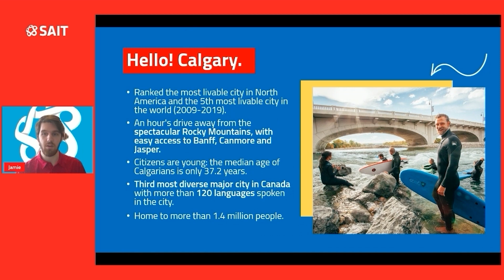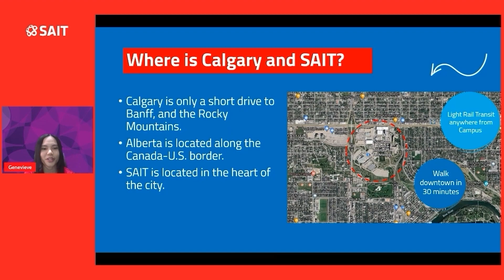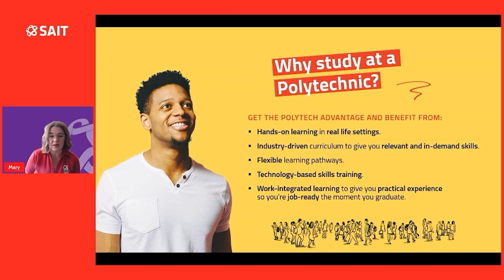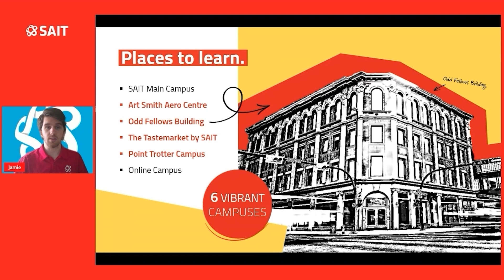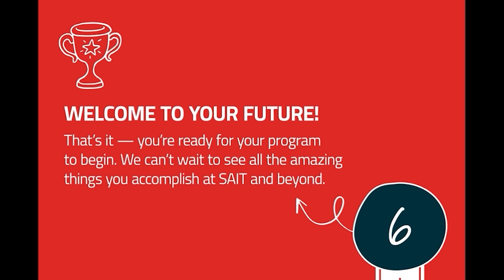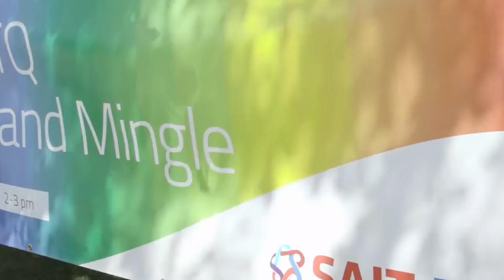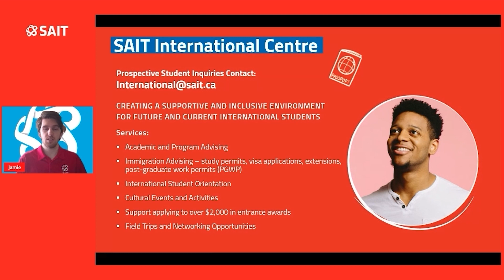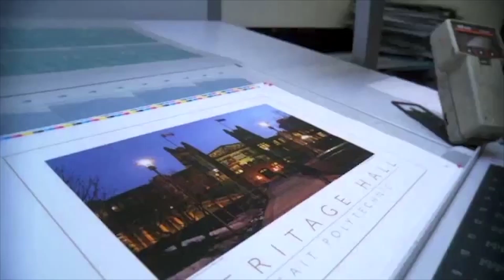Why SAIT, Why Calgary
Learn a better way forward with SAIT. Technology is who we are — it’s what we do.

Officially known as the Southern Alberta Institute of Technology (SAIT), we offer more than 100 programs in business, technology, engineering, energy and more. Your success is at the core of what we do — we offer many services to support students inside and outside of the classroom while helping you develop life-long skills for a successful career. Located northwest of downtown Calgary, SAIT boasts a beautiful campus, with breathtaking views of the city and the world-famous Rocky Mountains. At SAIT, you'll be living and studying in one of the safest, most multicultural cities in Canada. Our city is dynamic and modern, famous for its high quality of living.